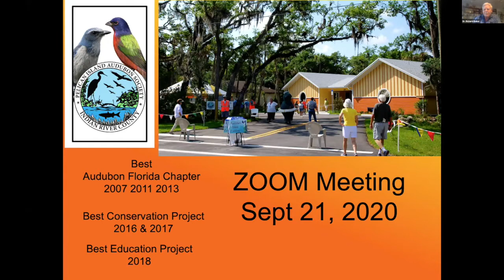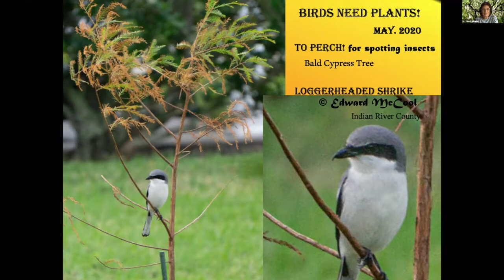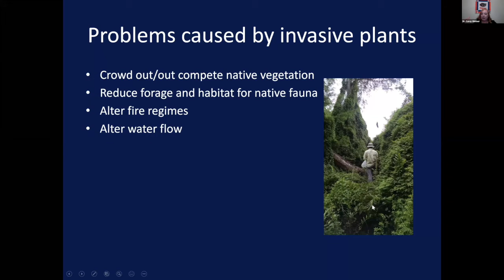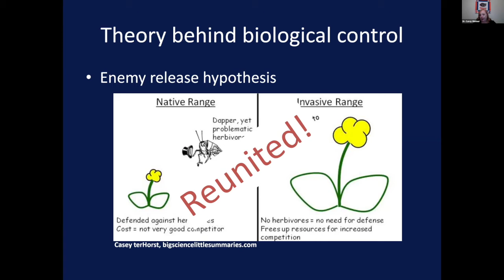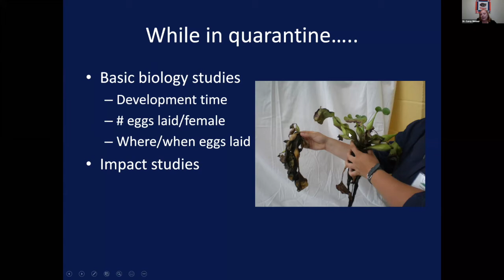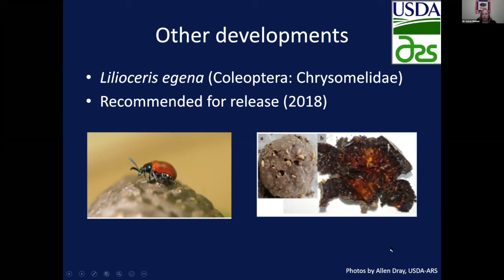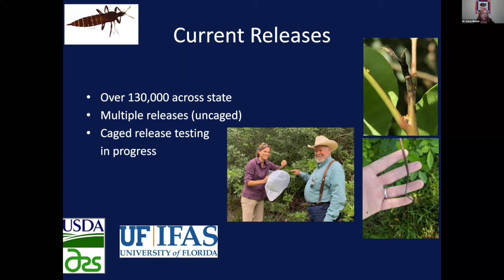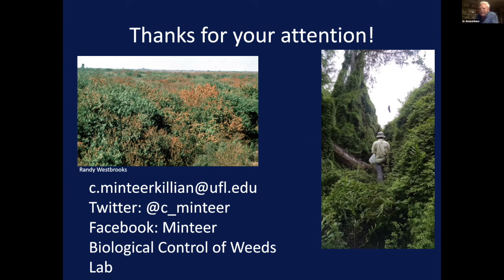Biological Control of Invasives with Dr Cary Minteer Sept 21 2020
Dr. Carey Minteer presents Biological Control of Invasive Plants for the September 21, 2020 Pelican Island Audubon virtual general meeting.